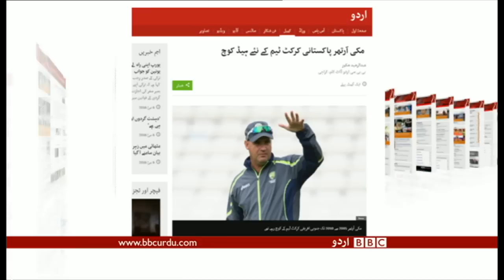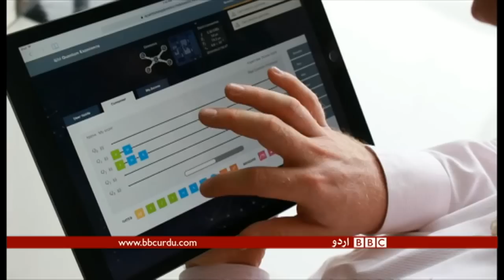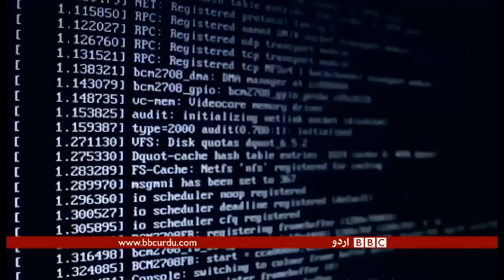Sairbeen 6th May 2016 - BBC Urdu